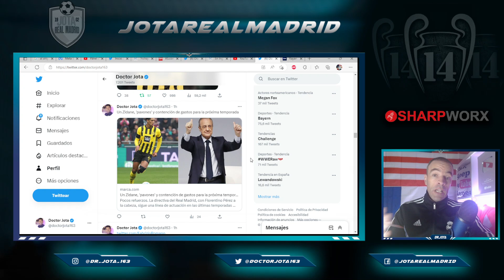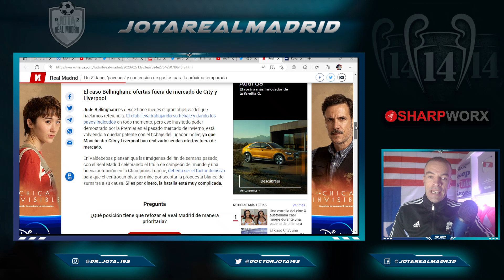FICHAJES, SÍ Y MÁS | Así será el R.Madrid 23/24 según JFD